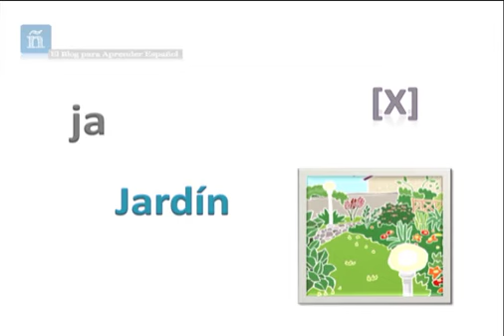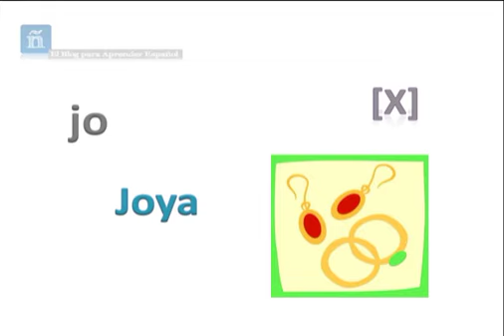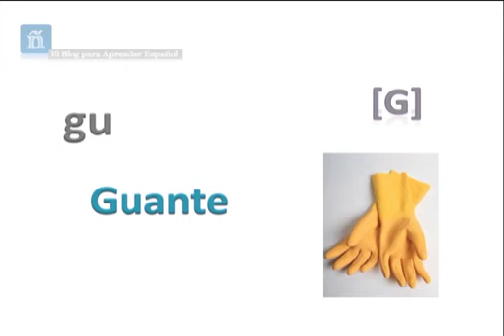Ejercicio de pronunciación de las consonantes J y G. ¡Escucha y repite! ge, gue, je ...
Escucha y practica con estos sonidos del español. ¿¿¿¿ja, je, ge, ga, gue? ¡Te ayudo!
Puedes pronunciar con el vídeo o pasarte al blog ¡te esperan más palabras!

Podemos crear una lista mucho más larga de palabras ¿me ayudas? ¡Deja tu palabra en comentarios con ja, ga, je, ge, que, ji, gi, gui, jo, go, ju, gu !
Os recordamos que desde El blog para aprender español, cada día enseñamos a estudiantes de todo el mundo a través de nuestras Skype Spanish Lessons